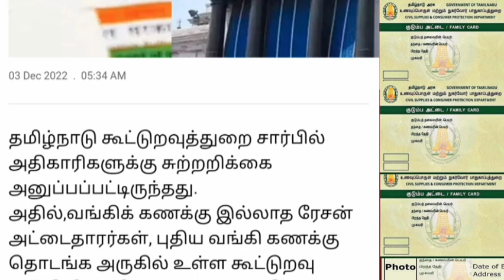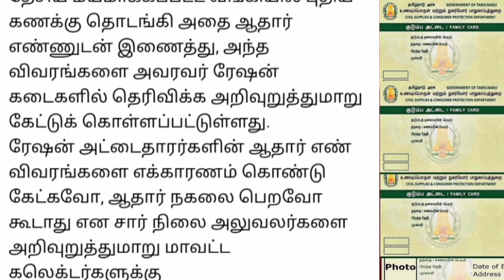தமிழக ரேஷன் அட்டைதாரர்களுக்கு முக்கிய அறிவிப்பு.. | ration card latest news Tamil..